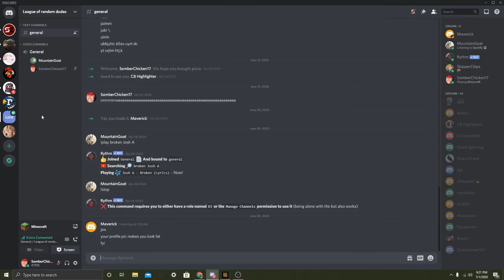Minecraft EP 1 With MountainGoat